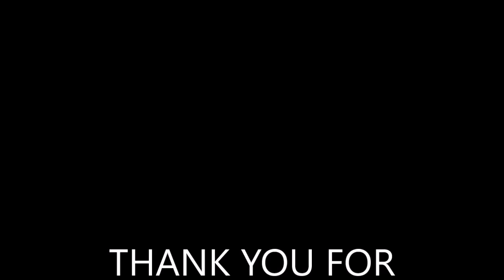How to make homemade FM radio - simple DIY auto scan 100% working on a breadboard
Radios might seem super high-tech. Here is a complete guide how to make it at home for less than $10 way cheaper than you think

Prototype demonstration how to make auto-scan FM radio receiver that does not require antenna coil like the analog radio. This is way simpler because the microchip itself control the signal and you can tune in to FM frequency using a click of a button.

WHAT YOU’LL NEED for the auto-search radio circuit

1 x BK1079 radio chip - The heart of the circuit is BK1079 radio microchip and it consists for RF Low Noise Amplifier (LNA), Analog / Digital Phase Lock Loop as well as Analog / Digital signal converter built in its internal structure. You don't have to make coil winding antenna and to make it work and to have a better reception just add in crystal oscillator into the circuit to produce the digital phase lock loop which combined with the analog phase lock loop.

1 x 100 nH - inductor
1 x 18 pF ceramic capacitor
1 x 100 nF ceramic capacitor
1 x 10 uF electrolyte capacitor
3 x 10 kOhm resistors
3 x push button (reset, seek, and volume) - you can use another 2 additional push button for seeking down and volume down. But for demonstration purposes, we just use 1 to seek/search up and 1 for volume up only. Otherwise, you can just reset if you want to go back.
1 x antenna (simple) - any antenna will do even a piece of wire will work. To make it perfect perhaps you can use a germanium diode between the antenna and the circuit as the germanium diodes are very receptive toward radio signal

2 x AA Batteries (3 volt DC) - Do not go over 5 volt and it will fried the circuit.

Step 1: Note that the BK1079 is an SMD package SOP-10 which you will need to convert to through hole board for prototyping. Therefore you will need SMD to through hole converter board which you can find on eBay which is very cheap. You can get 10 pieces for $2 USD. Otherwise, you can prototype it on SMD circuit board

Step 2: Assemble all the necessary components based on the circuit go with the BK1079 first then the inductor, capacitors, resistors. The push button is difficult to stick it on the breadboard - so you will need to solder it on permanent board with pin connector so that it can be easily connected later using breadboard jumper wire Male - Female.

Step 3: Connect the circuit to 3 Volt battery and test to search radio channel. You can easily capture the available FM radio channel that is reachable even in a closed-door room.

This demonstration work perfectly and if you want to build FM radio you don't have to do a lot of experimentation to measure the signal strength whatsoever as long as you are within the distance to receive radio signal the auto scan will seek all the frequency channels automatically.